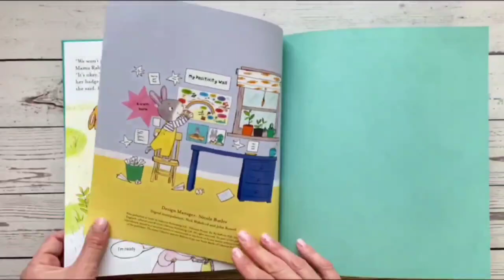Miss Molly's School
Мы бесплатно проконсультируем вас и поможем с выбором книг!
У нас вы можете найти и приобрести книги, настольные игры на английском языке для детей! Актуальный каталог книг и не только

Чтобы сделать заказ или получить консультацию, напишите нам любым удобным способом:
Мы в соц. сетях @tooktookbook

📖 Новые книги в твёрдых обложках.
🔠 Уровень владения языком - Beginner
📄 Страниц: 32
📐 Размер: 255x229мм.

Милая поучительная серия книг Miss Molly's School отлично подойдёт для детей дошкольного возраста. Книги с интересной подачей в виде комиксов, в которых много разговорной лексики, и ооочень детальными иллюстрациями на примере историй персонажей-животных научат очень важным вещам: хорошим манерам, дружбе, доброте и уверенности. А в конце каждой из них, есть вопросы, которые помогут побеседовать с ребёнком на эти темы.

Miss Molly's School of Manners
Маленький енотик Энди совсем не умеет себя вести. Ему нужно срочно отправиться в школу вежливых манер мисс Молли. Там есть занятия на любой вкус: уроки внимательного слушания, лекции о любви к книгам, лабораторные работы по уважительному отношению к окружающим.

🐰Miss Molly's School of Confidence
Кролик Рози очень застенчива. В школе Мисс Молли Рози учится уверенность в себе, заводит верных друзей и даже учит Папу Кролика преодолевать свои страхи.

🦊Miss Molly's School of Kindness
В школе доброты мисс Молли три непослушных лисенка узнают, как быть добрыми к другим, к самим себе и, что важно, к нашей планете.

🐨Miss Molly's School of Making Friends
Мысль о новых друзьях очень тревожит Керри Коалу. Но, к счастью, школа мисс Молли может помочь. Здесь Керри научится заводить разговор, честно играть, преодолевать разногласия и извиняться.